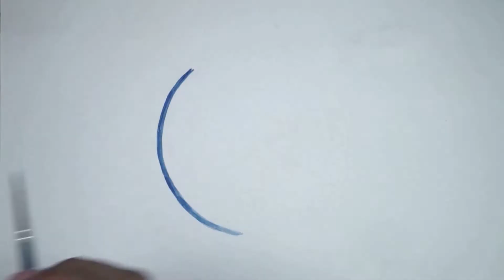Paid Digital Ads, Facebook & Instagram Shops w/ Media Supervisor Emily Bathe- Folly Coffee Pod Ep32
In this episode, Folly Coffee owner, Folly Rob, has a discussion with Media Supervisor Emily Bathe as Folly beings to venture into paid digital media advertising. This is a very information dense episode with a lot of valuable takeaways for anyone looking to run paid ads on social media. The discussion covered, but not limited to:

-Instagram, Facebook, Tik Tok, Pinterest, Google Ads
-Impact of time spent in app on ad effectiveness
-ROI, ROAS, KPI
-Conversion tactics vs. Awareness tactics
-Ad strategies for big brands vs. small brands
-Advertising for follower growth and if this is worth it
-Video vs. still picture strategy for ads
-Strategy for email list growth
-How much to spend on ads over what length of time
-The new Facebook and Instagram Shop recently announced and predictions of impact on market